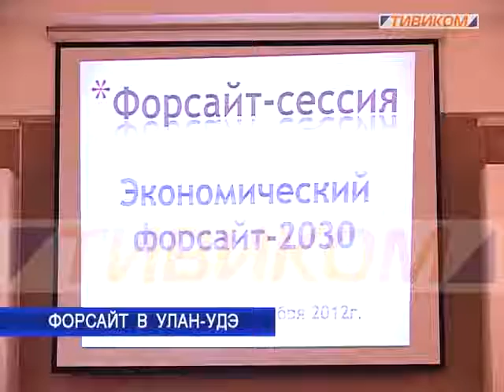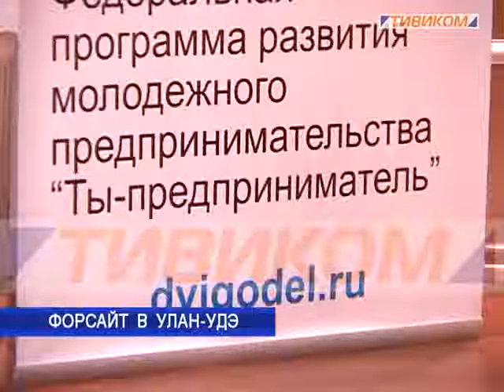Форсайт в Улан Удэ